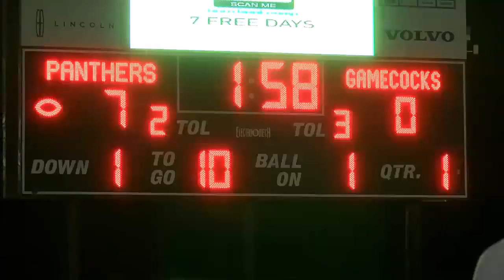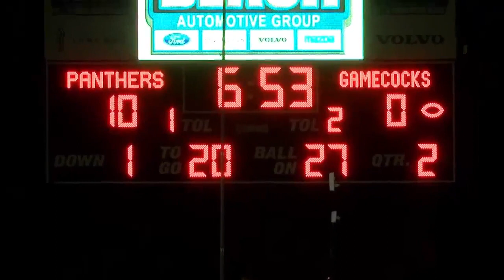Week 8 Highlights - Sumter vs. Carolina Forest 2023